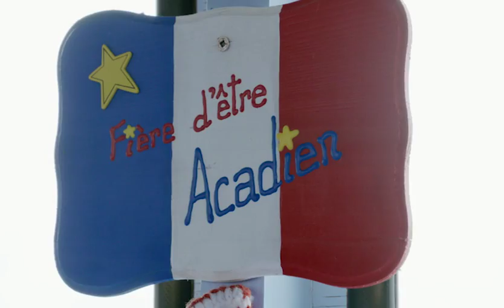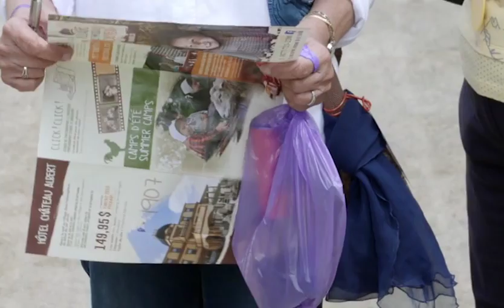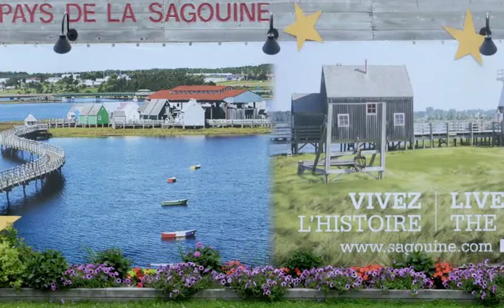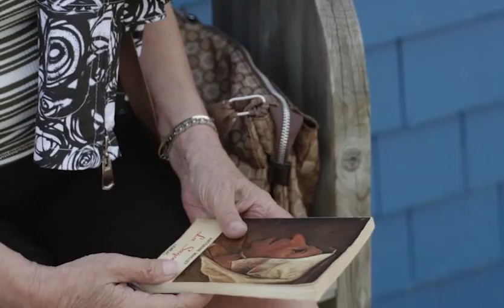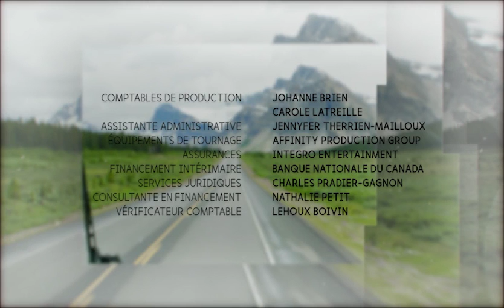Voyage organisé au Nouveau-Brunswick avec Voyages Gendron sur Unis.TV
Diffusé sur Unis.TV en janvier dernier, cette émission suite les aventures de notre voyage de groupe au Nouveau-Brunswick lors du Grand tintamarre en 2016. Bon visionnement!